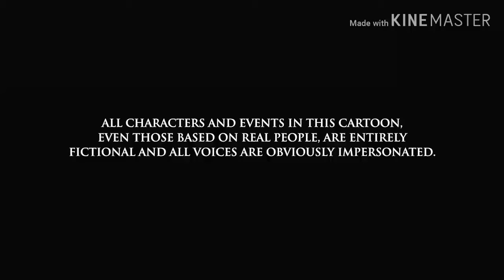Game of Zones Presented by Bleacher Report - Mamba Day Celebration Episode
•HAPPY MAMBA DAY Titan Segundera Friends!!!

• Thank you Kobe for 19 years that you've shown great passion.

• Rest in Peace Black Mamba...🙏